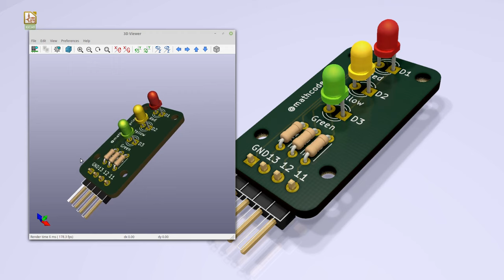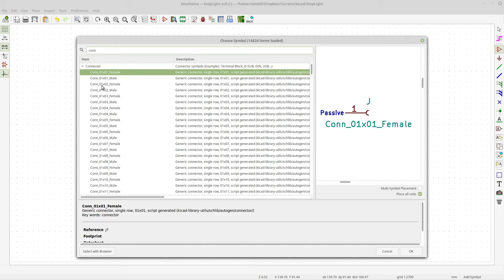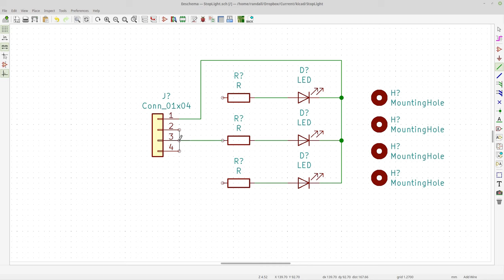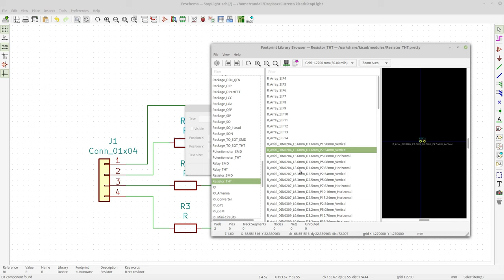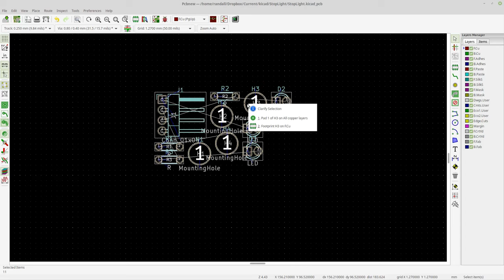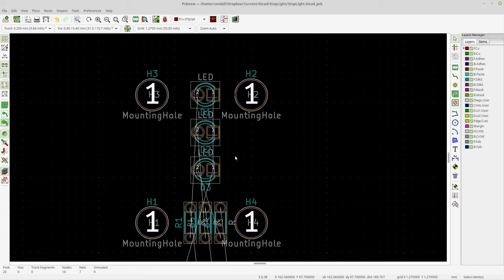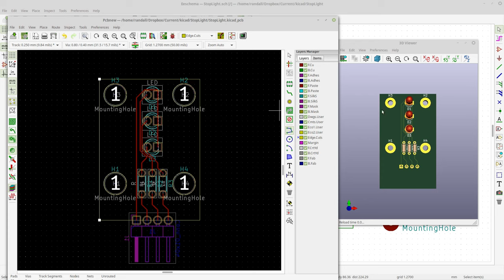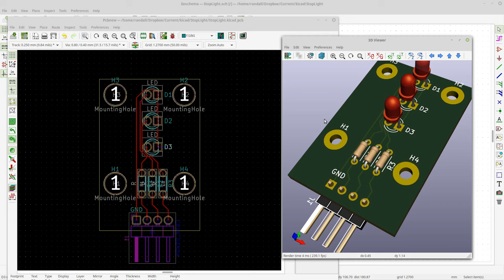Kicad Beginner Tutorial- A Traffic Light for Arduino ( RE-UPLOADED, Twice )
This Video walks through the basics of KiCAD and hopefully gets through some of the more confusing concepts in a casual tutorial.

This is the RE-RE-UPLOADED version. A long time subscriber @mackoccour (sp?) let me know that I screwed up in the previous upload. I took me 4 tries to get it right. My video editor was just hating on me.

Well this is it I'm leaving this version up, it is what it is. :)